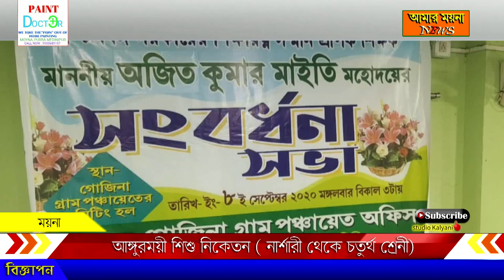শিক্ষারত্ন প্রাপ্ত অজিত বাবুকে সম্বর্ধনা জানানো হল গোজিনা গ্রাম পঞ্চায়েতের উদ্যোগে